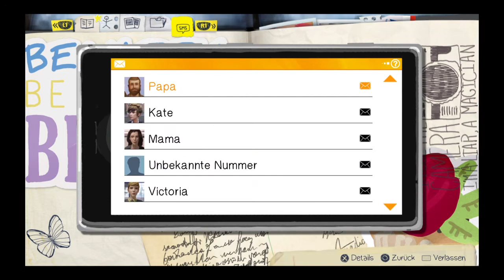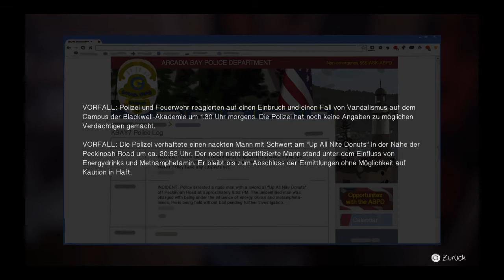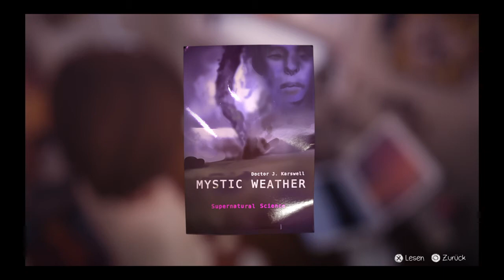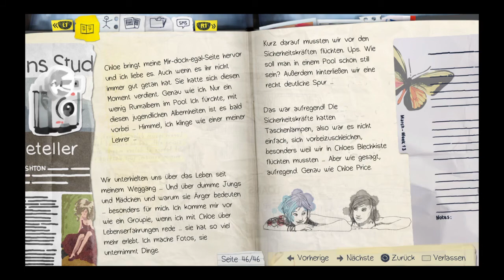Life Is Strange Part 14